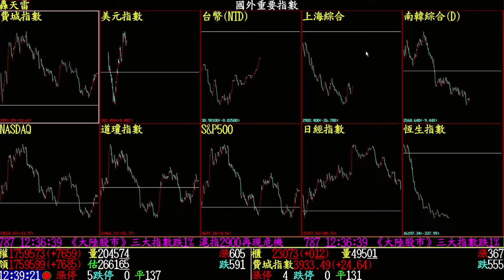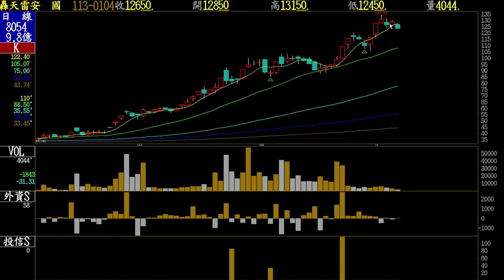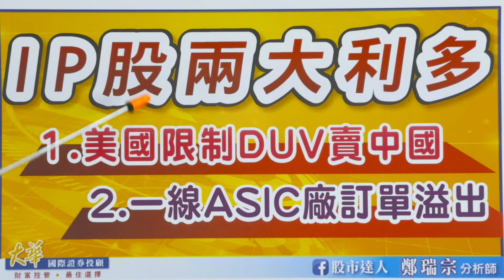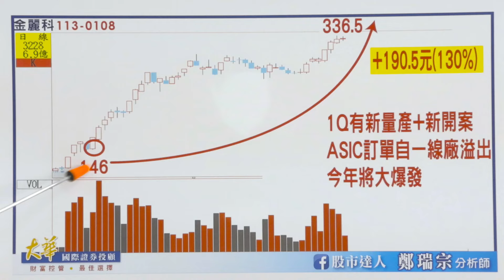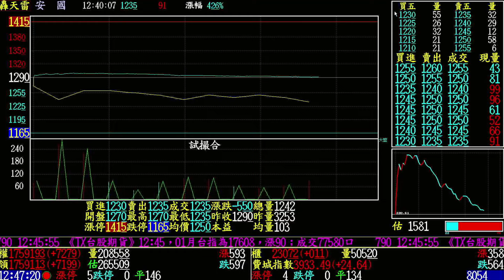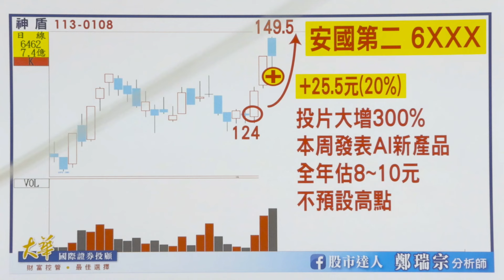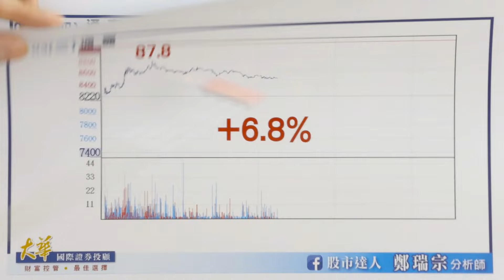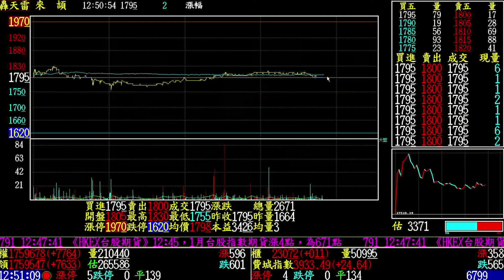2024.01.08 鄭瑞宗分析師【股市達人】選前量縮個股表現！IP/IC設計股仍是相對突出！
🎁 這週要買《神盾第二》 🎁
►LINE@浮出來💬：168我要上車+連絡電話📱
➡神盾、通嘉不追漲停💰
➡不管你是大資金或小資族
➡我會讓你用兩天的時間買到滿
💰年終獎金我們自己賺💰

6月7月8月締造神蹟👼華星光大賺356%
11月安國+108% 巨有科+50% 金麗科最多+129%💰